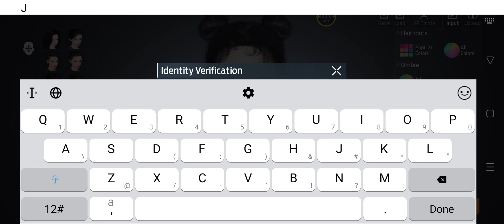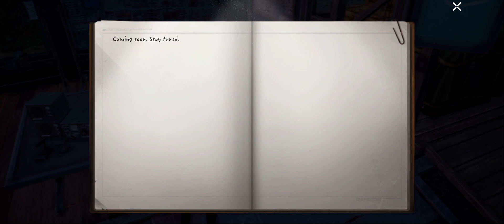UNDAWN (US/BETA) 2023 Online-Survival Game US-Server Android-Gameplay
⭕Game-Info:

►Genre: SURVIVAL

►Size: 7.14GB

►Server-status: BETA-TEST

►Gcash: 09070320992